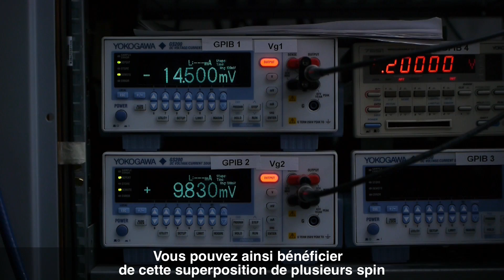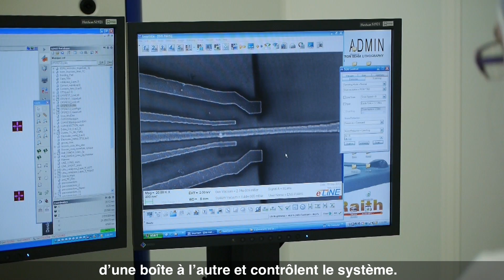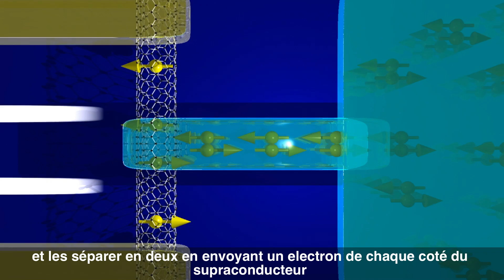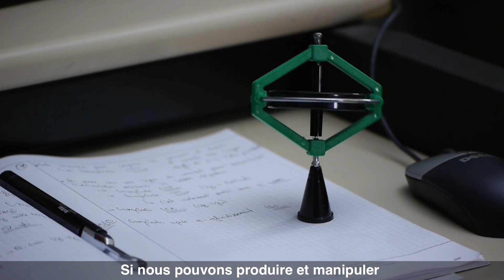PHYSICS : Quantum full split (anglais - sous-titré en français)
Takis Kontos, [Physicien au Laboratoire Pierre Aigrain (LPA) du Département de physique de l’École normale supérieure] et son équipe nous proposent un voyage dans le monde de la mécanique quantique.

Le groupe Circuits quantiques hybrides de l’ENS travaille sur l’intrication quantique en utilisant un dispositif appelé la séparatrice à paires de Cooper. Ce phénomène contre-intuitif autorisé par la mécanique quantique peut amener à des conséquences amusantes s’il est transposé dans le monde macroscopique.